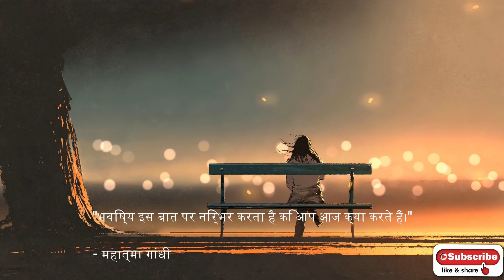motivational quotes in hindi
motivational stories in hindi for students
motivational thoughts in hindi for students
motivational stories in hindi for success
motivational quotes in hindi images
motivational quotes in hindi and english
motivational thoughts in hindi and english
motivational quotes in hindi for students life
inspirational quotes in hindi for students
motivational quotes for students to study hard in hindi
motivational quotes in hindi सुविचार ज्ञान की बातें
motivational quotes in hindi for students status
motivational quotes in hindi upsc
motivational quotes in hindi by dr apj abdul kalam
best motivational quotes in hindi inspirational video for students
motivational quotes for students in hindi short
motivational quotes for students girl in hindi
best motivational thoughts in hindi for students
motivational stories in hindi for school students
motivational quotes in hindi for all upsc students
motivational quotes for failure students in hindi
motivational thoughts in hindi short
sonu sharma motivational quotes in hindi language motivational quotes
motivational quotes in hindi for success by poonam vaid
powerful motivational quotes for success in (hindi)
positive thoughts in hindi whatsapp status
motivational thoughts in hindi sonu sharma